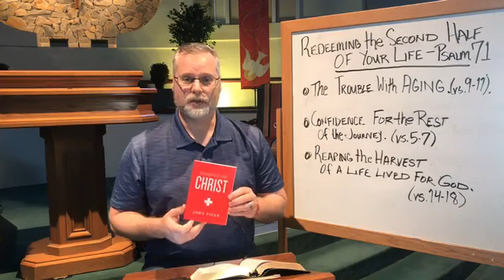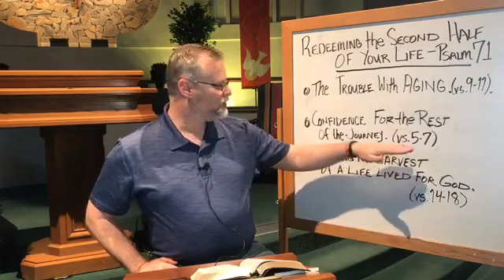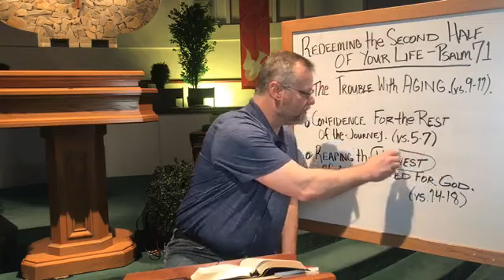REDEEM the SECOND HALF of YOUR LIFE | Don't Lose Your Harvest Years - Psalm 71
Redeem the Second Half of Your Life! Don't Lose your Harvest Years. Why do some look at growing older with such dread? That’s not hard to answer. We fear to lose our youthful looks, figure, and strength. We are anxious about maintaining our health and the growing inability to do what we used to do. How should we use the second half of our lives? How should we use retirement? What happens when we realize that some of our dreams and goals may not be attainable?
The psalmist has grown old in the service of the Lord and now, in Psalm 71, he addresses God with his anxieties about getting older.

Connect with Coggins Church NOW!

Coggins Church is a gospel-centered community. We joyfully gather to worship God, hear His Word taught, and to share the gospel of Jesus Christ.
At Coggins Church, we are thirsty. We thirst for The Living God! We hunger to know Him and to grow in our relationship with Him. Would you like to know God? God has demonstrated His love for us by sending His Son Jesus Christ. This is why we exist as a church - to worship God passionately (thirst for Him), to grow in our knowledge, and to share the message of Jesus Christ with the whole world!